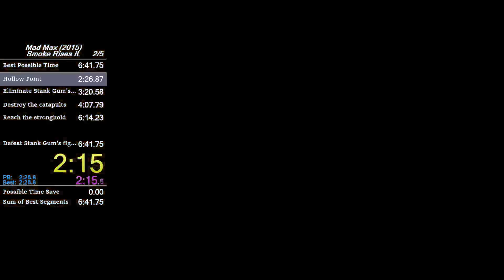Mad Max Smoke Rises in 6:47.99